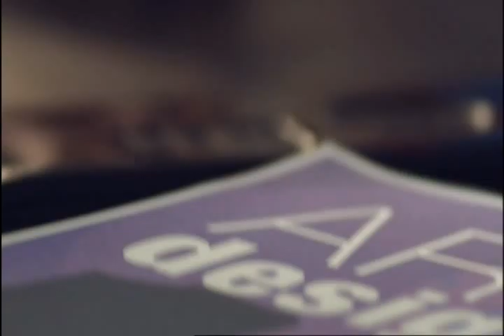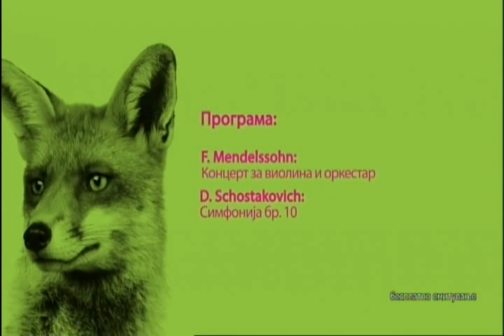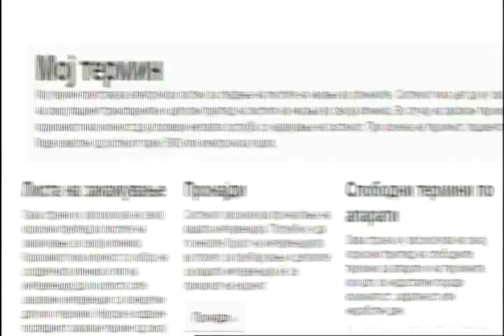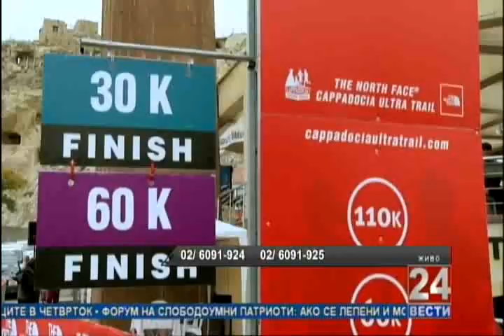24 Од се срце 20 04 2015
Тема: Видео фестивал за планинско трчање
Гости: Трајче Панковски и Тања Пенева - ултра планински тркачи